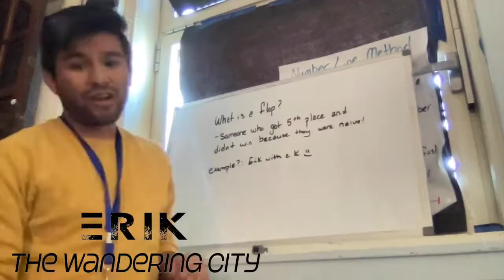UTOPIA ALL STARS: THE DYSTOPIA Intro Video